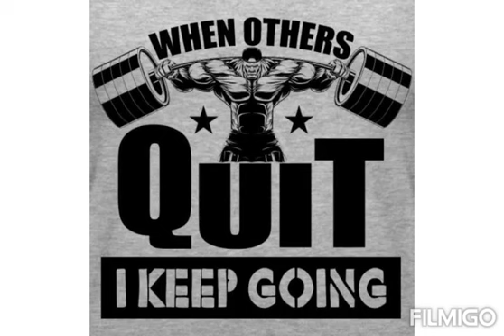Vlog -13 biceps workout fitness # workout (becipes with dumbbells)When others quit I keep going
Best Moves for Your Biceps

You could make every day arm day with this killer biceps-focused list of moves.